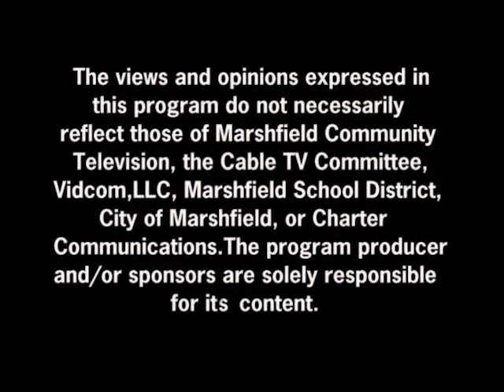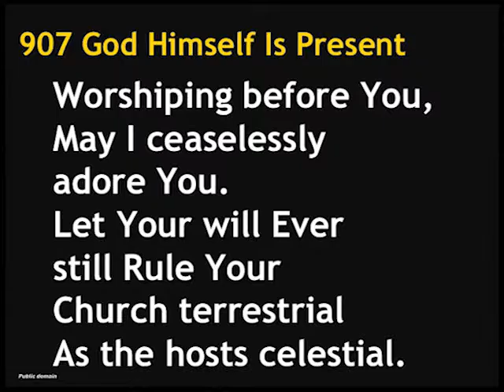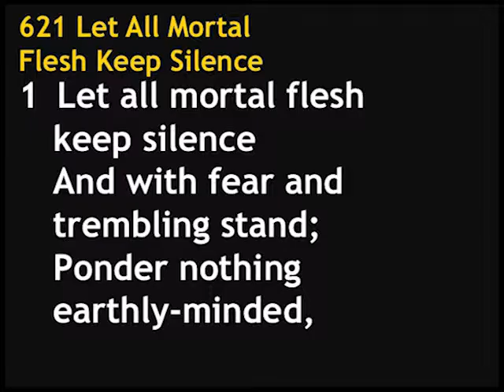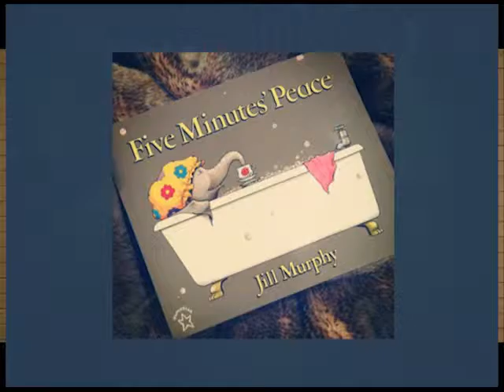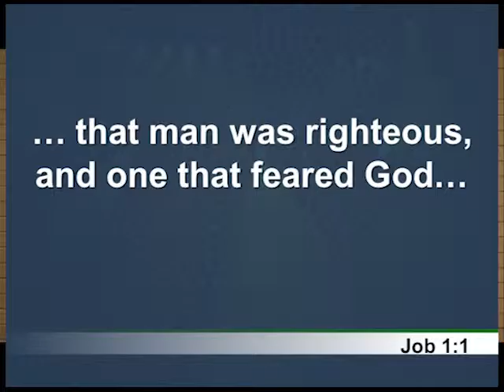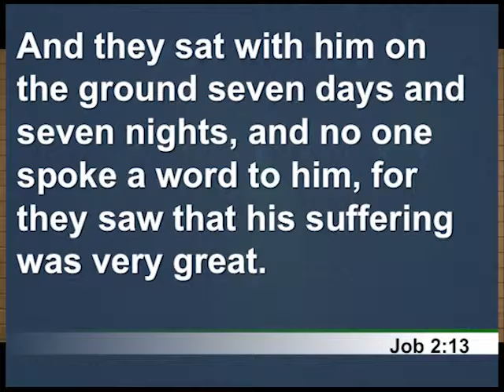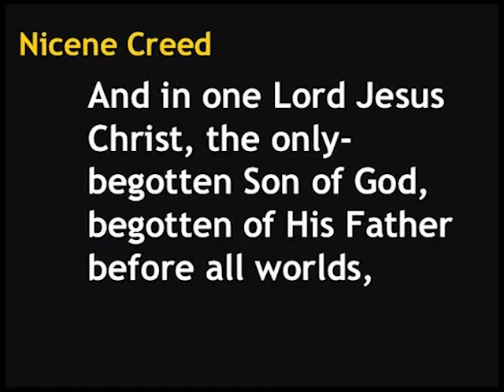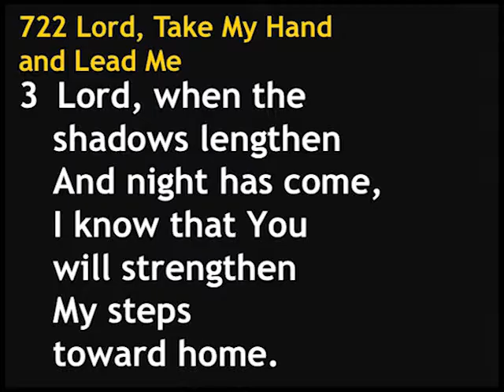Christ Lutheran Church Service 10/1/15